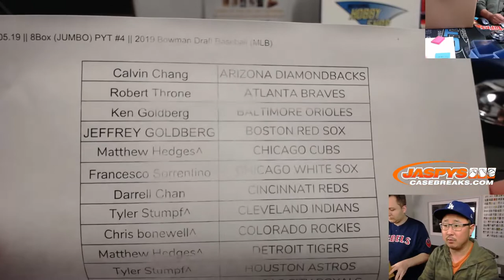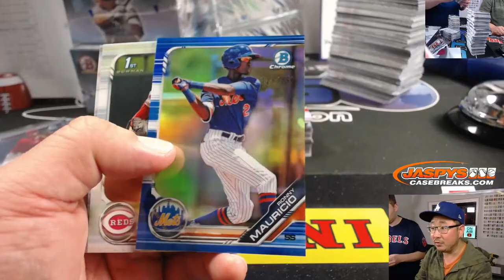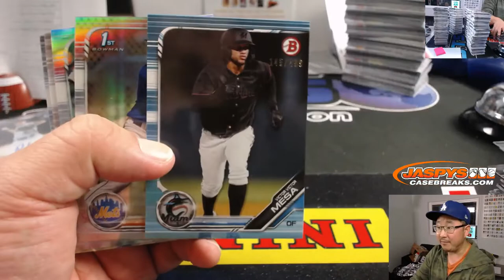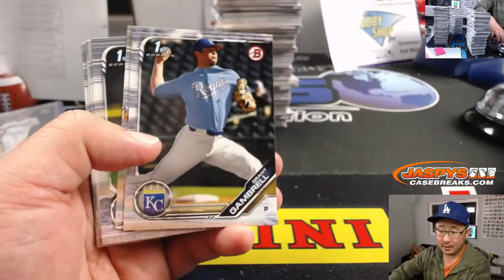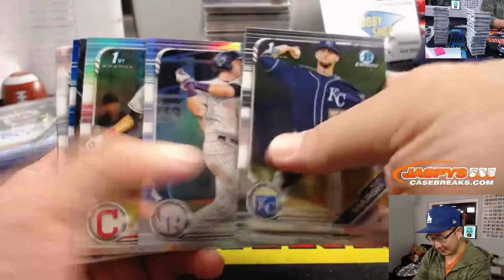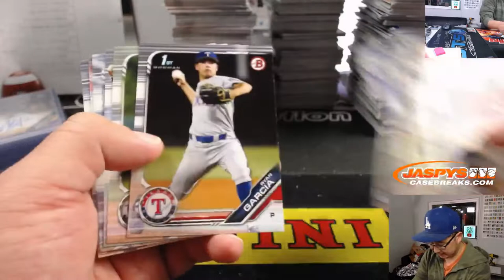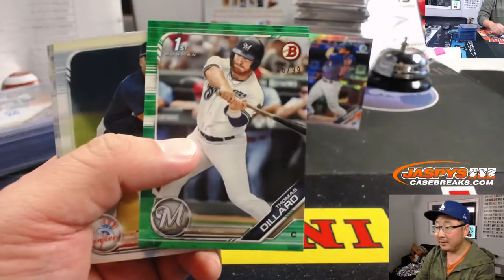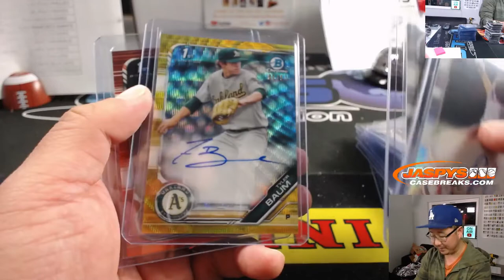Th, 12.05.19 || 8Box (JUMBO) PYT #5 || 2019 Bowman Draft Baseball (MLB)